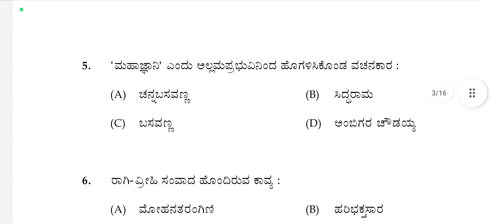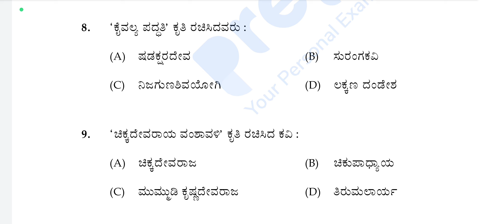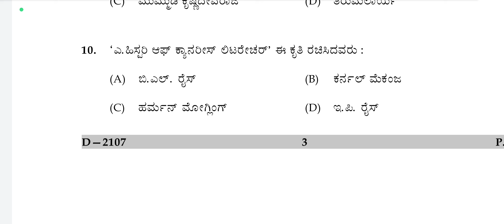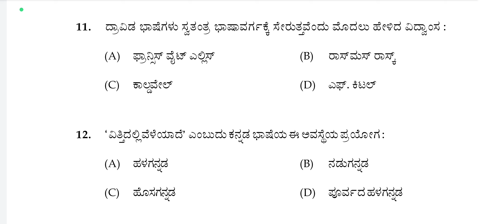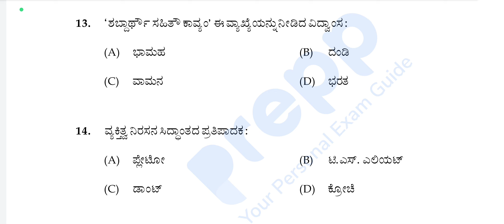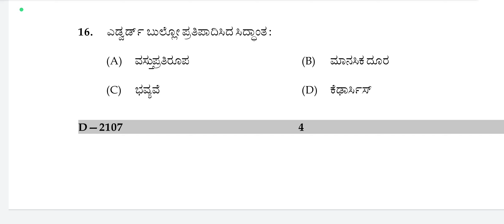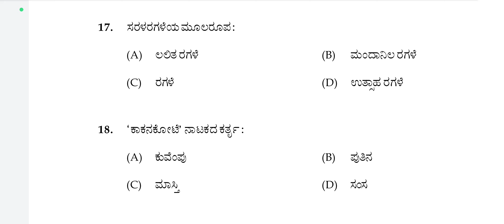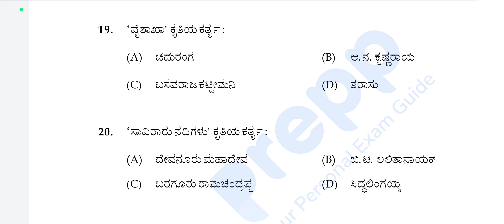2007 ಕನ್ನಡ NET ಪ್ರಶ್ನೆಪತ್ರಿಕೆ ಕುರಿತ ಚರ್ಚೆ